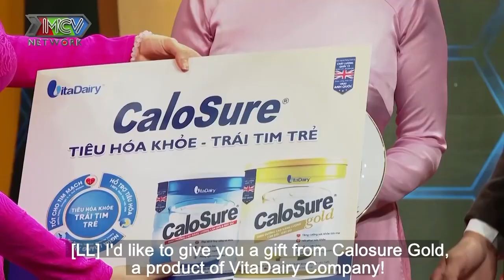Mẹ vợ BỨC XÚC CON GÁI ăn hiếp CHỒNG NHÚT NHÁT không cho tiền con rể KHÔNG CHO TIỀN ĐỔ XĂNG